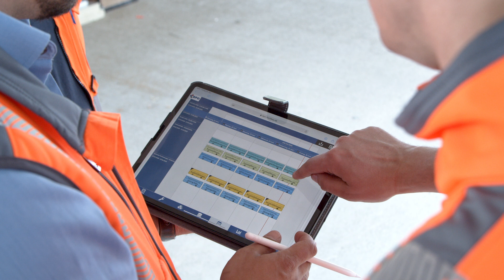WOLFF & MÜLLER: Wilhelm-Fein-Straße in Ludwigsburg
DQuadrat Real Estate und WOLFF & MÜLLER setzen bei dem Bauprojekt auf Building Information Management, schlanke Prozesse und die Steuerung der Bauarbeiten per App.